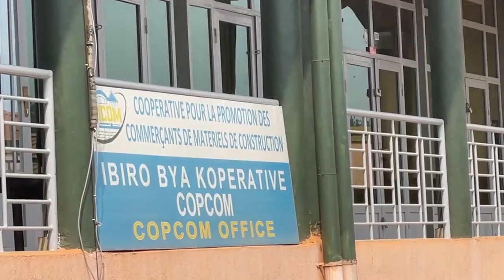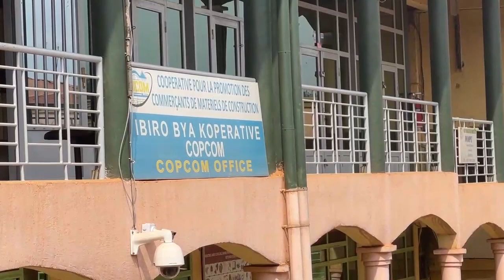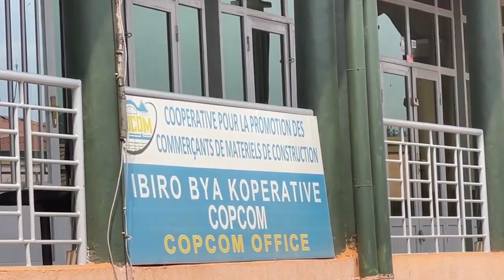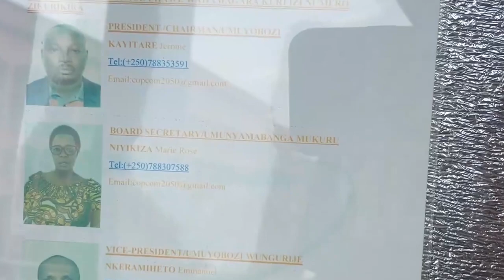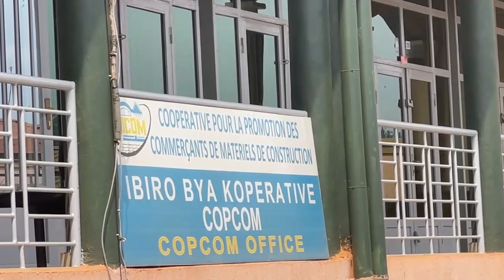Umugabo yishe umugore aratoroka